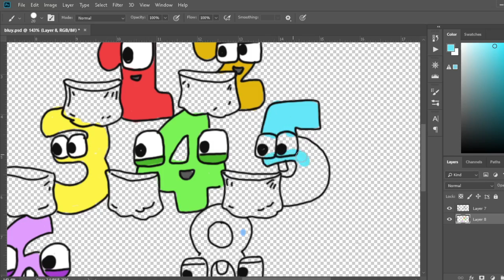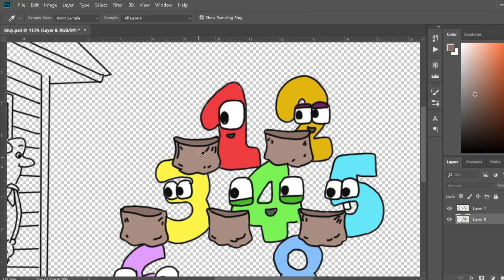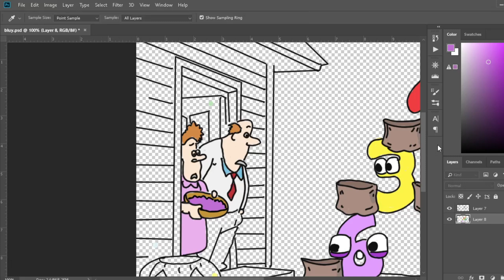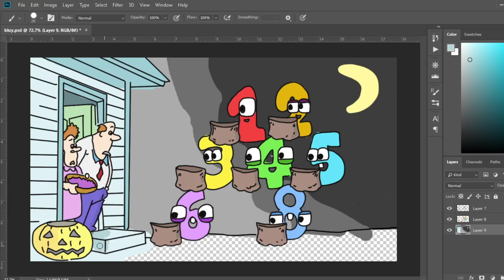123456 and 8 doing trick and treat | Wonderland number fanmade coloring story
123456 and 8 doing trick and treat | Wonderland number fanmade coloring story